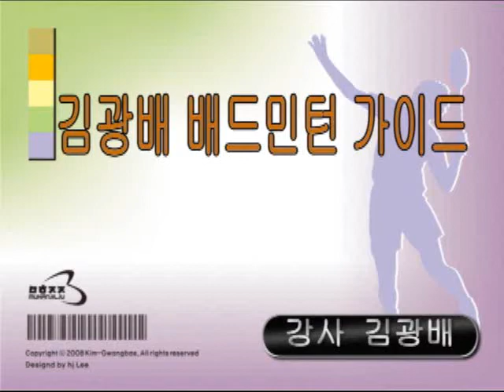0303_06_백사이드언더리시브자세스윙